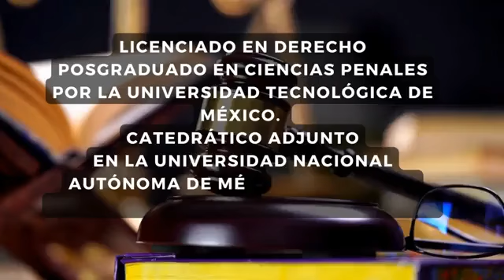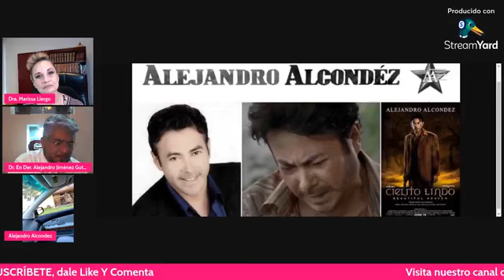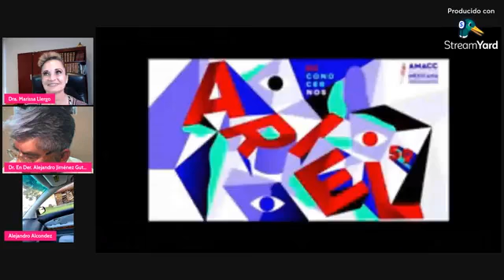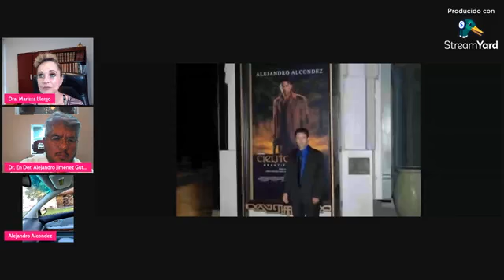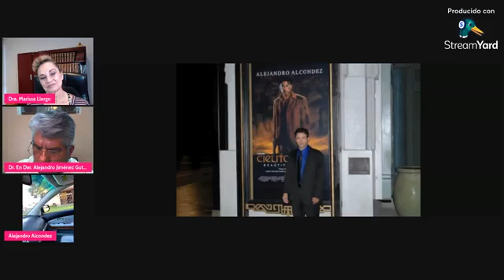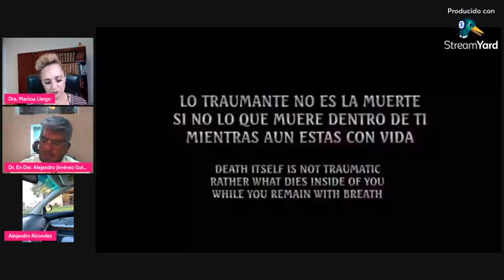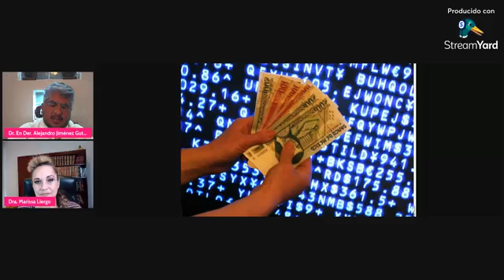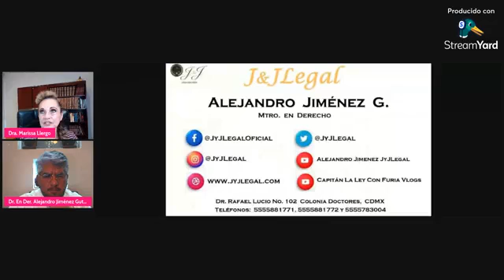De Arrebatum con la Dra. Marissa Llergo y el Dr. Alejandro Jiménez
Consejos de Salud, belleza, espiritualidad y más...